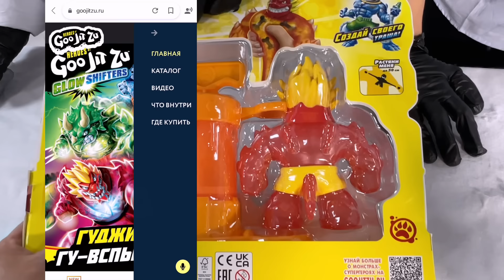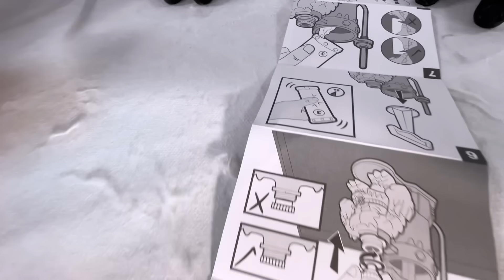Создай своего героя ГУДЖИТСУ криэйтор / Goo JitZu Hero Creator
Теперь у каждого есть возможность стать частью этой захватывающей истории!
Всего несколько простых действий с помощью новой линейки Гуджитсу Создай Cвоего Героя и ты можешь самостоятельно создать могущественного героя Гуджитсу